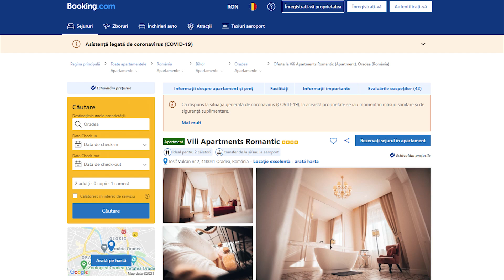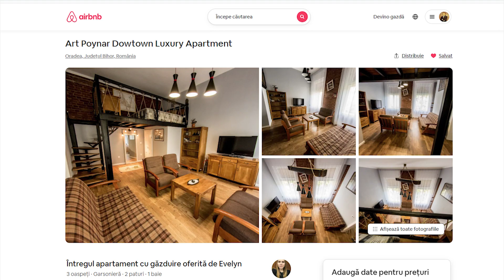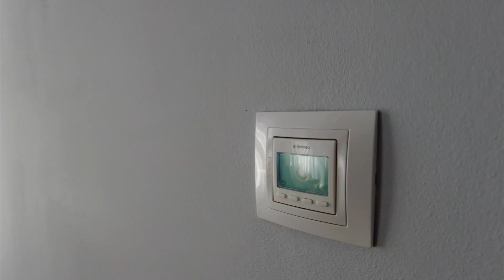TOP APARTAMENTE superbe din ORADEA de inchiriat in regim hotelier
Un nou Vlog, sper eu, interesant la care sunteti invitati sa va uitati, sa apreciati cu un Like si sa va abonati! In acest clip am testat doua apartamente superbe din centrul orasului Oradea, un apartament romantic si unul rustic.